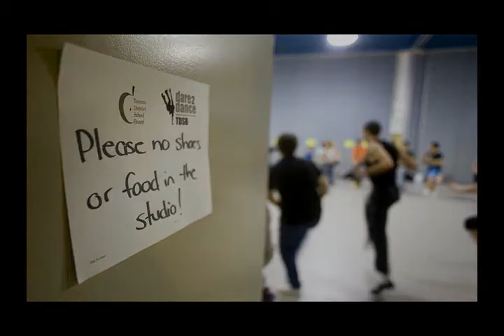D2D Master Class 2010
Images from the Dare 2 Dance Master Class, 2010